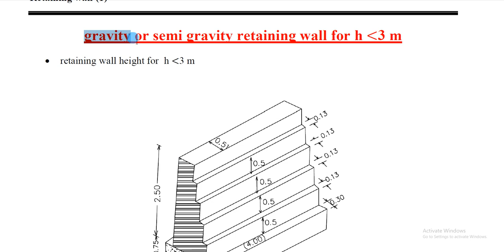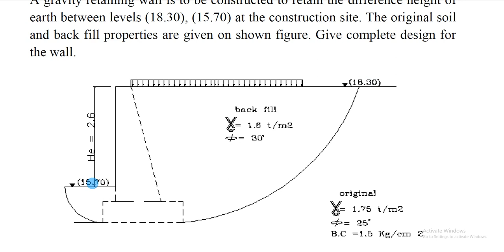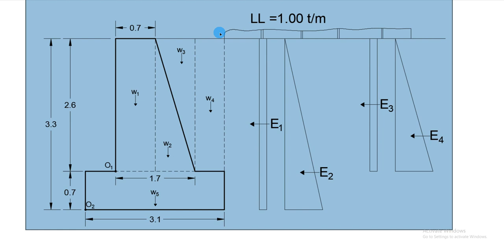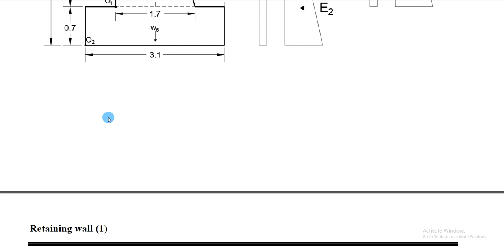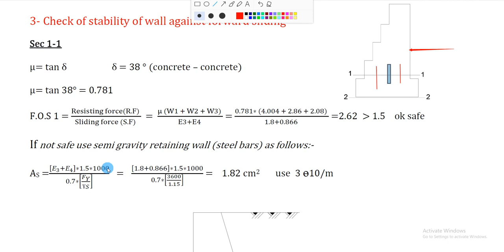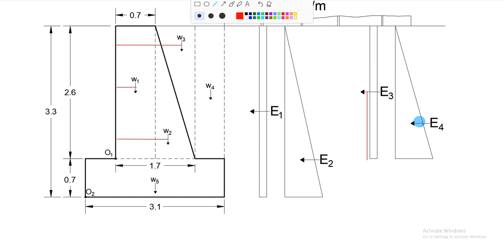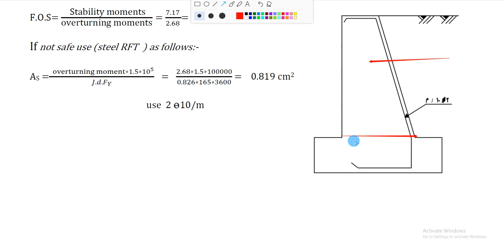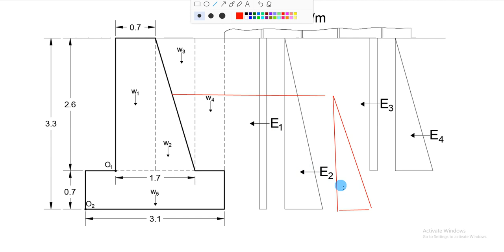(11) design of Gravity retaining walls